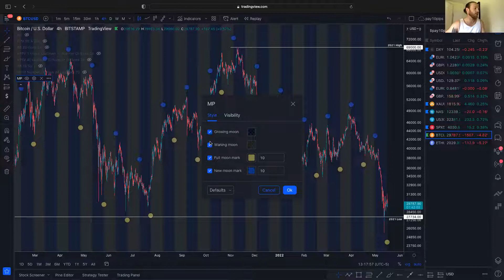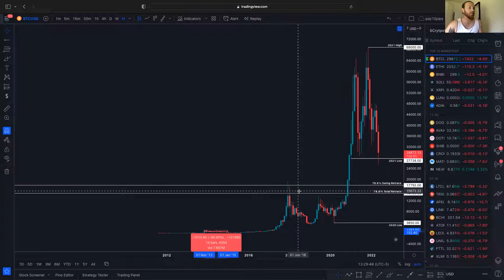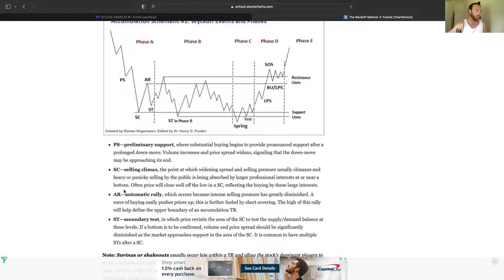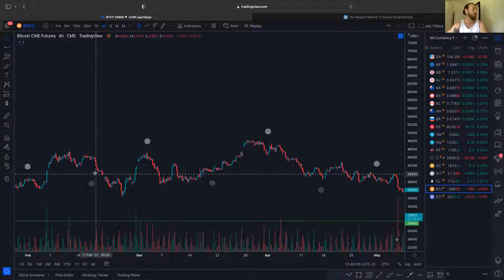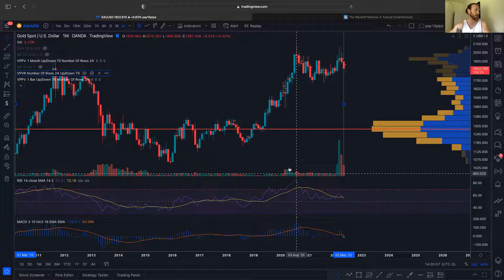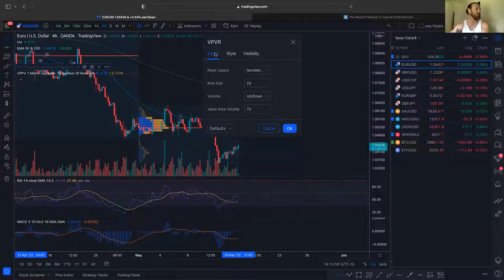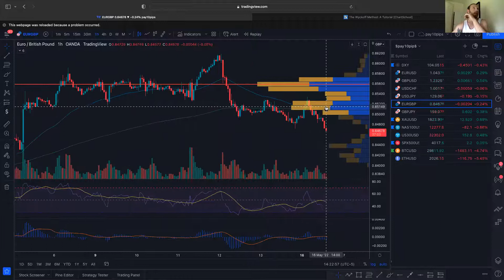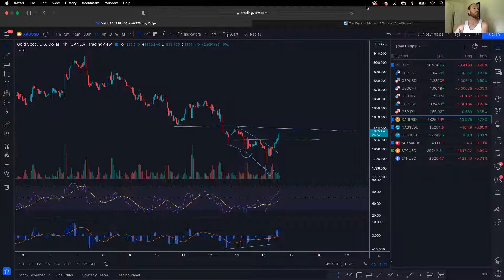Bitcoin correlating with moon phases?!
Live Macro analysis on Bitcoin, dxy, gold, and US indices

**Trading Forex, Commodities, Indices and Cryptocurrency involves a risk of loss. Please consider carefully if such trading is appropriate for you. Past performance is not indicative of future results.